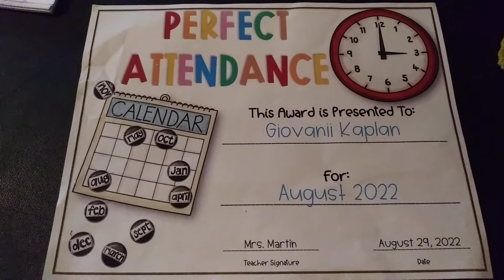My baby got perfect attendance for the month of August. So cool. 8/29/22 1st.